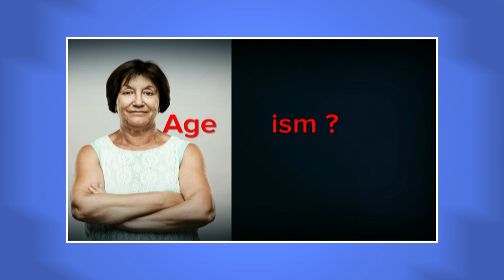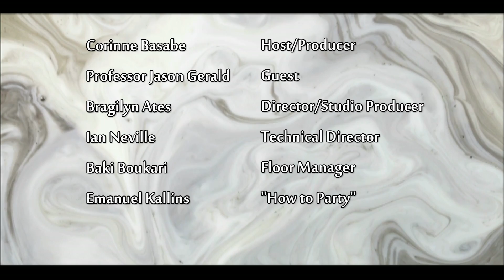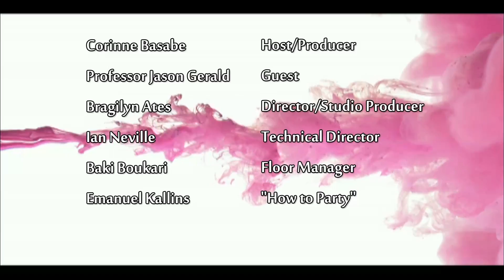Corinne's Picks- Black Fraternity Logo Art of Jason Gerald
Interview with Professor Jason Gerald an exploration of  Black fraternity logos as art. Gerald designs unique works of functional art that showcases fraternity logos. His works are one of a kind collectors items.